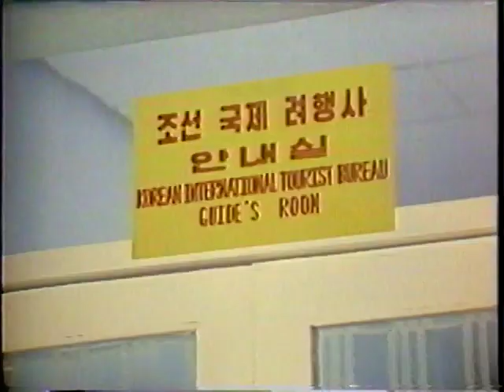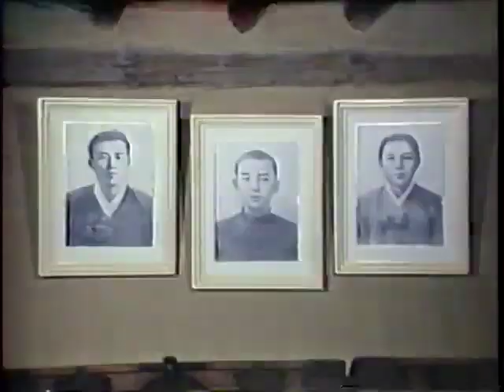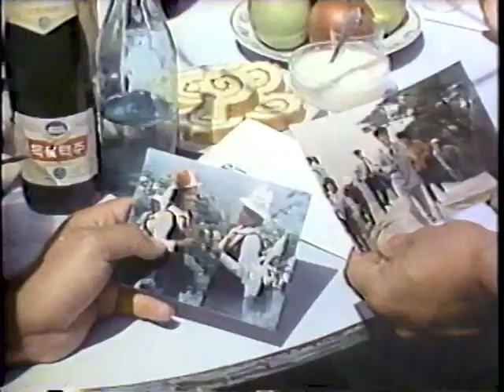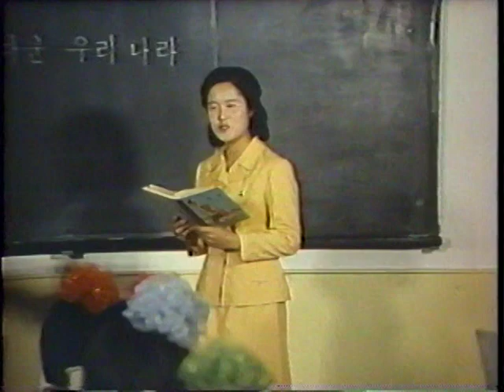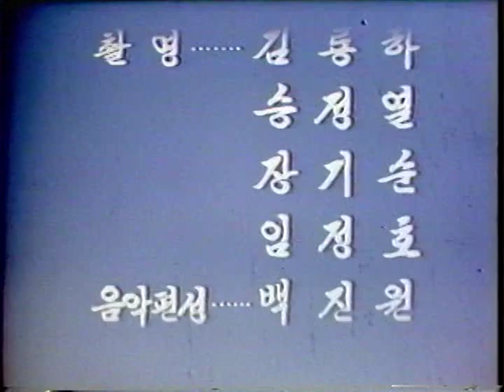A Beautiful Country In All Four Seasons (1980)